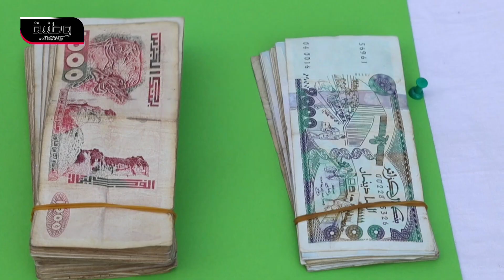🔴 العاصمة | الدرك الوطني بالرغاية يطيح بمروج المخدرات بالأحياء الجديدة